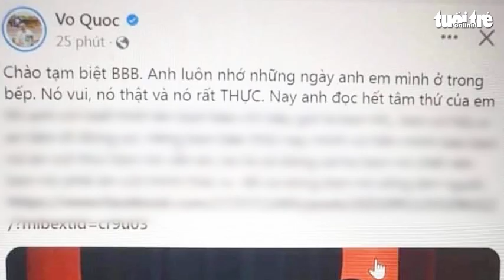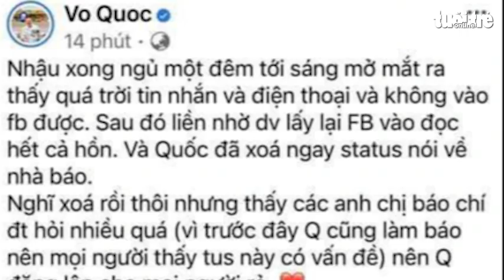Đầu bếp Võ Quốc đăng nội dung xúc phạm báo chí bị phạt 7,5 triệu đồng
Ngày 2-10, ông Lâm Đình Thắng - giám đốc Sở Thông tin và Truyền thông - cho biết sở đã phối hợp với các đơn vị chức năng làm việc với ông Võ Đình Quốc (đầu bếp Võ Quốc) - chủ tài khoản Facebook Vo Quoc - về nội dung xúc phạm báo chí.